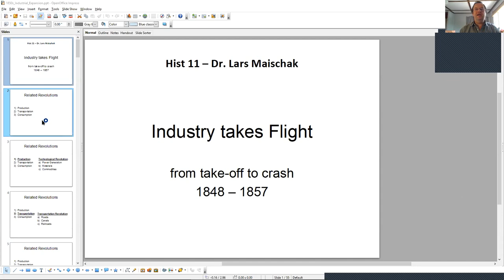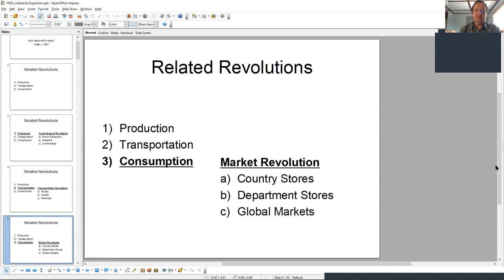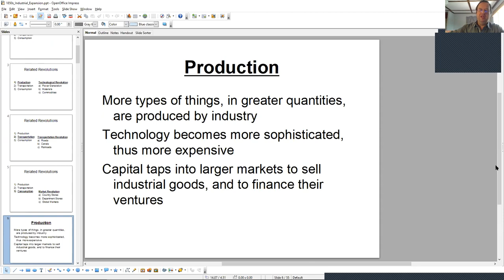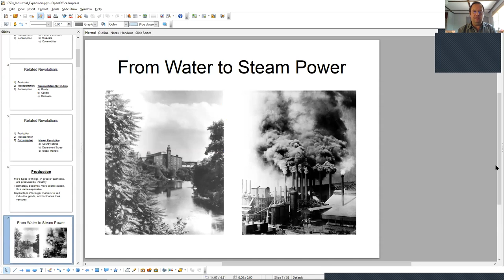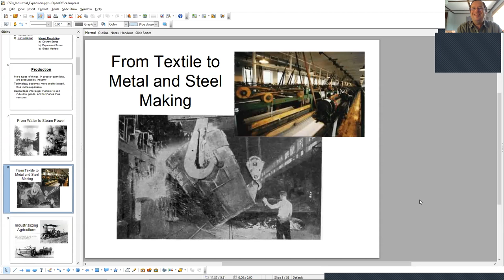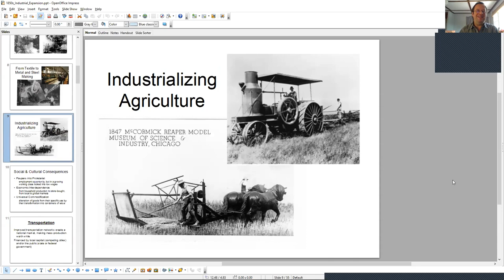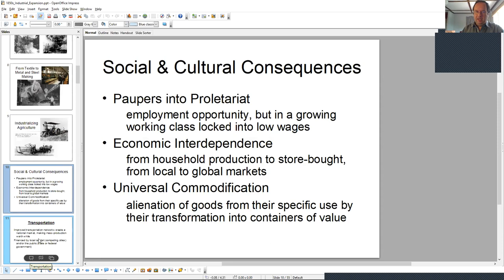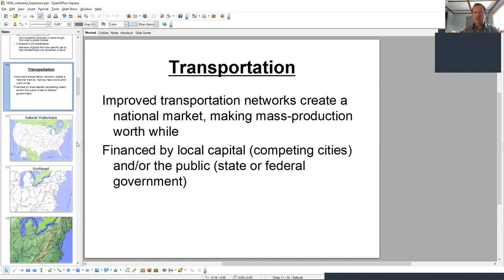Lecture on the Rise of Industry Part I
This lecture covers the second wave of industrialization in the United States, from 1848 to the Panic of 1857.
Part 1/3